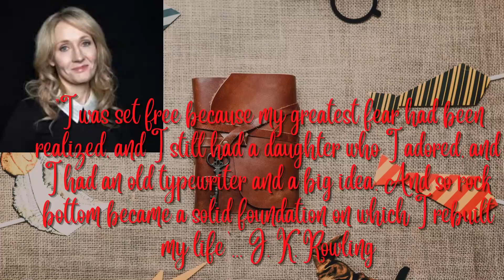J K Rowling Quotes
Joanne Rowling was born in July 1965 at Yate General Hospital in England and grew up in Chepstow, Gwent where she went to Wyedean Comprehensive.
Jo left Chepstow for Exeter University, where she earned a French and Classics degree, her course including one year in Paris. As a postgraduate she moved to London and worked as a researcher at Amnesty International among other jobs. She started writing the Harry Potter series during a delayed Manchester to London King’s Cross train journey, and during the next five years, outlined the plots for each book and began writing the first novel.
Jo then moved to northern Portugal, where she taught English as a foreign language. She married in October 1992 and gave birth to a daughter in 1993. When the marriage ended, she and Jessica returned to the UK to live in Edinburgh, where Harry Potter & the Philosopher’s Stone was eventually completed. The book was first published by Bloomsbury Children’s Books in June 1997, under the name J.K. Rowling. The “K”, for Kathleen, her paternal grandmother’s name was added at her publisher’s request who thought that a woman’s name would not appeal to the target audience of young boys.
The second title in the series, Harry Potter and the Chamber of Secrets, was published in July 1998 and was No. 1 in the adult hardback bestseller charts for a month after publication. Harry Potter and the Prisoner of Azkaban was published on 8th July 1999 to worldwide acclaim and spent four weeks at No.1 in the UK adult hardback bestseller charts.
The fourth book in the series, Harry Potter and the Goblet of Fire was published on 8th July 2000 with a record first print run of 1 million copies for the UK. It quickly broke all records for the greatest number of books sold on the first day of publication in the UK.
Harry Potter and the Order of the Phoenix was published in Britain, the USA, Canada and Australia on 21st June 2003 and broke the records set by Harry Potter & the Goblet of Fire as the fastest selling book in history. Harry Potter and the Half-Blood Prince was published in the UK, US and other English-speaking countries on 16th July 2005 and also achieved record sales.
The seventh and final book in the series, Harry Potter and the Deathly Hallows, was published in the UK, US and other English speaking countries in 2007.
J.K. Rowling has also written two small volumes, which appear as the titles of Harry’s school books within the novels. Fantastic Beasts and Where to Find Them and Quidditch Through The Ages were published in March 2001 in aid of Comic Relief.
In December 2008, The Tales of Beedle the Bard was published in aid of the Children’s High Level Group (now Lumos).
As well as an OBE for services to children’s literature, J.K. Rowling is the recipient of numerous awards and honorary degrees including the Prince of Asturias Award for Concord, France’s Légion d’Honneur, and the Hans Christian Andersen Literature Award, and she has been a Commencement Speaker at Harvard University USA. She supports a wide number of charitable causes through her charitable trust Volant, and is the founder of Lumos, a charity working to transform the lives of disadvantaged children.
In 2012, J.K. Rowling published her first novel for adults, The Casual Vacancy (Little Brown), which has now been published in 44 languages.
J.K. Rowling has also written The Cuckoo's Calling (Little Brown), her first crime novel under the pseudonym Robert Galbraith, which was published in 2013 and is to be translated into 37 languages. A second Robert Galbraith novel is due to be published in 2014.
J.K. Rowling is currently writing the screen play, Fantastic Beasts and Where to Find Them, an original story set in the wizarding world, some of which will be familiar to Harry Potter fans. It marks her screenwriting debut and the start of a new film series with Warner Bros.
J.K. Rowling lives in Edinburgh with her husband and three children.